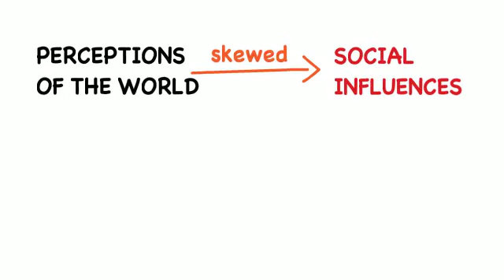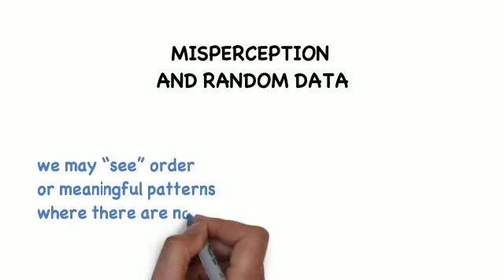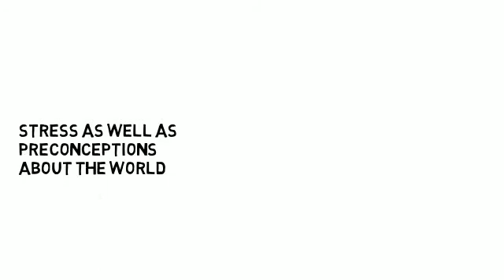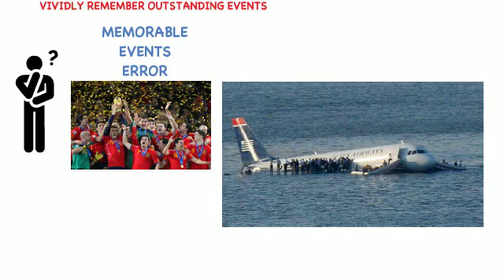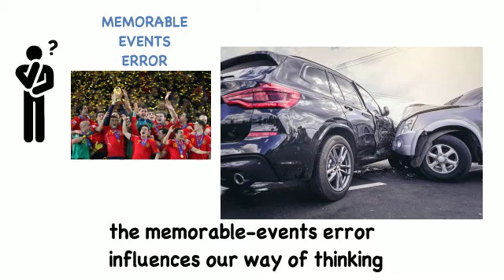COGNITIVE AND PERCEPTION ERRORS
Our perceptions of the world around us are easily skewed by social influences. Most people underestimate the critical role that cognitive and social factors play in our perception and interpretation of sense data. Although emotion has traditionally been regarded as the culprit when reason goes astray, studies suggest that many of the errors in our thinking are neurological in nature.